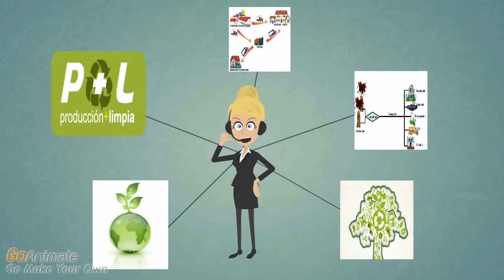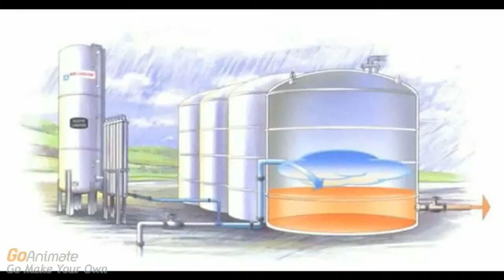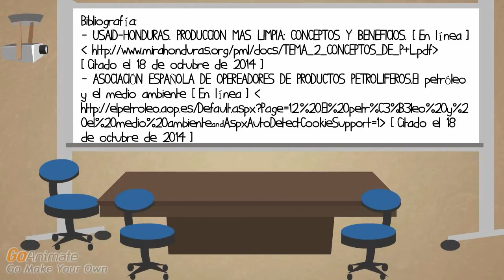La industria petroquímica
La función de la industria petroquímica, es transformar el gas natural y algunos derivados del petróleo en materias primas, las cuales representan la base de diversas cadenas productivas.
TEMA: Química
Videoteca Audiovisual CCH Azcapotzalco